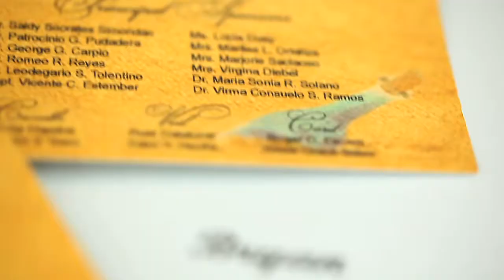Bryan & Dubhe Wedding Same Day Edit